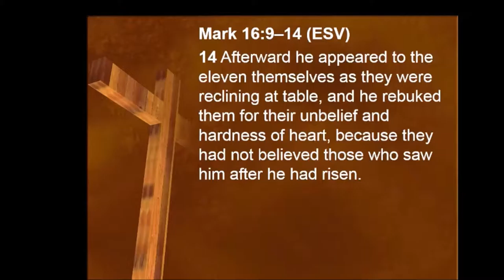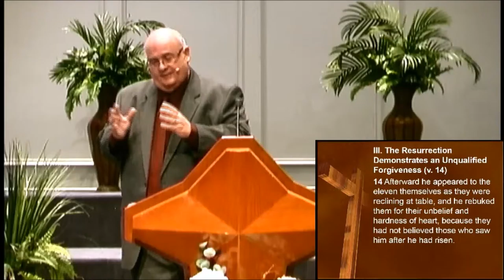The Resurrection of Jesus Christ, Part 2